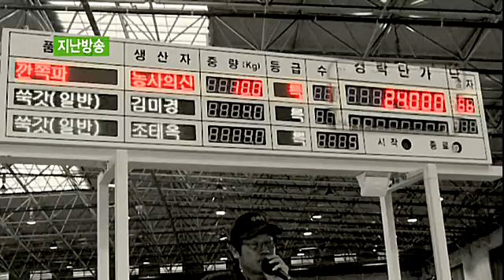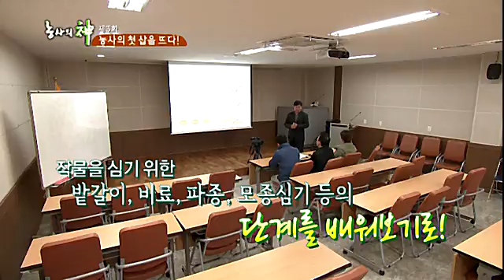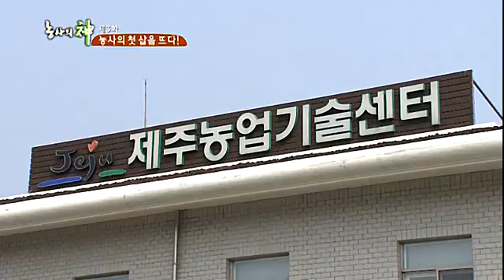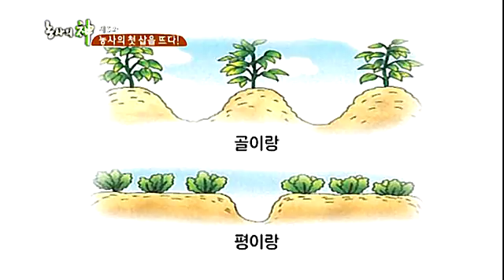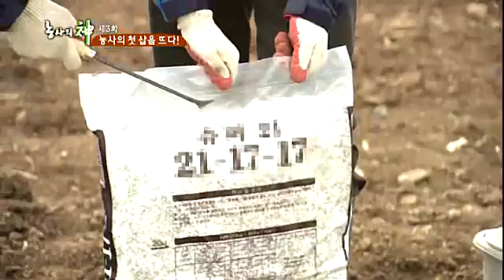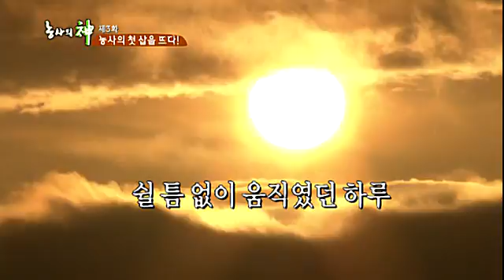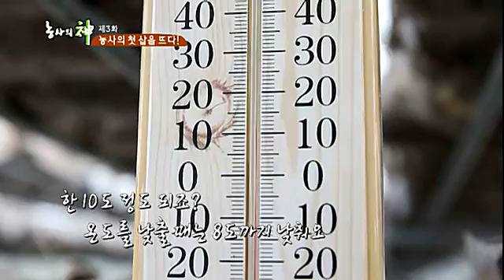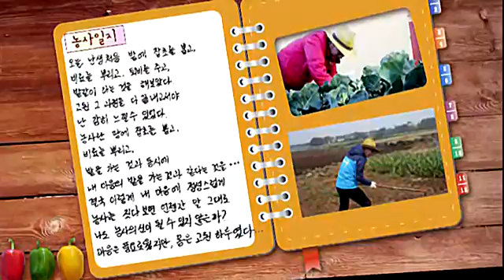KCTV 농사의 神 시즌1 - 3화 농사의 첫 삽을 뜨다!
갈수록 늘어나는 제주 귀농귀촌인구!
통장에 월급이 묻으면 카드로 지우는 삶은 잊어라!
갑갑한 도시의 삶은 뒤로한 채 이주의 바람을 타고 제주로 내려오는 사람들.
하지만 바람 많은 섬에서 무엇으로 먹고 살 것인가?
게스트하우스 천700개, 카페만 600개가 넘는 제주에서
조금 더 특별하게, 진짜 제주사람처럼 먹고사는 법을 찾아보니...농사?!
그런데 대체 농사는 어디서부터 어떻게 시작해야 하는 걸까?

직장에서의 삶은 전쟁이지만 농사꾼의 삶은 지옥이다?
그리하여 뭉쳤다. 자급자족 농사라이프, 농사의 신!
하지만 척박하기 그지없는 제주 땅에서 막막하게 시작한 농사꾼의 삶.
봄이면 씨앗 뿌려 가을이면 꽃 피는 게 당연한 줄 아는 이들.
삽자루는커녕 낫 한번 만져본 적 없는 농사 미생들을 어찌할꼬.
대체 무엇이 송키고, 무엇이 검질(잡초)인지 요리보고 저리 봐도 알 수가 없다!
조금은 느리고 더디더라도 하나둘씩 농사의 위대함을 알아가는 이들.
농사 초짜들의 평범하지만 고귀한 밭일 라이프가 시작된다.